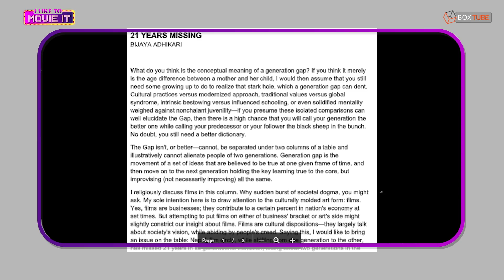राजेश हमाल महानायक नै हुन | I Like To Movie It | Retrospect - "Mahanayak" Rajesh Hamal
This episode is a retrospect on the title given to one of the most celebrated actors of Nepal. He has been known to be the "Maha Nayak" of the industry and Bijaya Adhikari puts forth his thought and experience on it.

The clips have been used from the official source and does not interfere with their commercial exploitation of the complete work by the owners of the copyright. The use of works are in compliance with the fair dealing exception and we assert our use of the works under the exception provided for criticism and review.

Clip credit:
ECS
Music Nepal
Mahotsab Entertainment
KhiChaDi